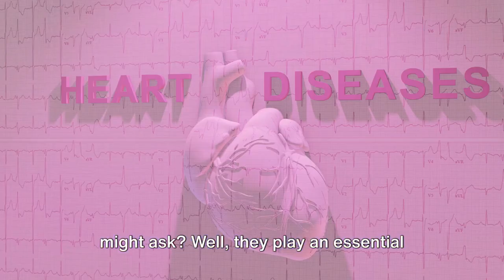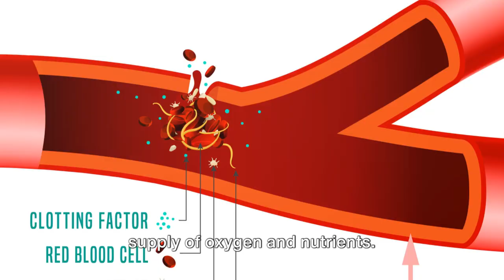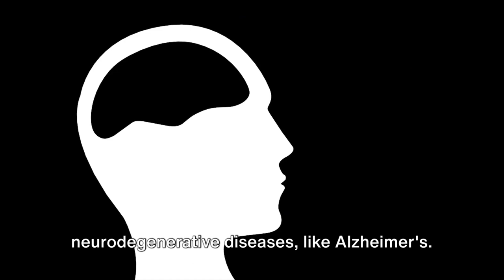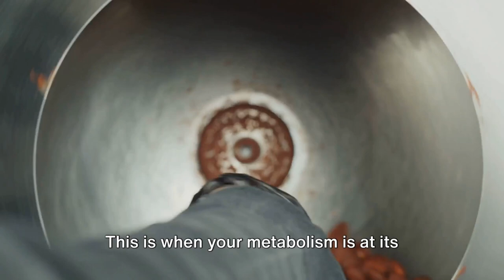Dark Chocolate - A Sweet Remedy for Chronic Fatigue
Indulge in the delicious health benefits of dark chocolate! 🌟 Rich in antioxidants, dark chocolate can improve heart health, boost brain function, reduce stress, and even enhance your mood. Plus, it's a tasty way to satisfy your sweet tooth while supporting your wellness. Enjoy a piece today and savor the goodness!

For better sleep this is a must. Best and easiest way to prevent snoring:

Grounding is good for sleep too..

For water treatment Tyent water ionizer is the first in line when thinking of hydration:

For those who want to discover the secrets of Ozone Therapy at home Promolife has some good packages..

German manufacturer Biotraxx has a great 6-Stage detox package that covers all parts of essential cleansing and nourishing of your body.

Biotraxx also sells Chlorine Dioxide aka MMS/CDS in glass bottles..